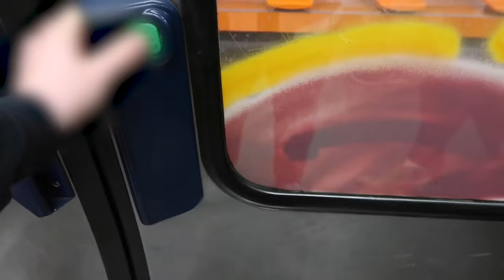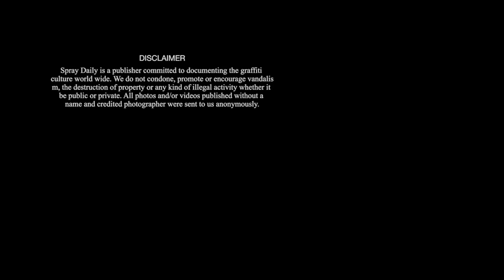Metro Transit: Grisle EHC (VOL. 1)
A postcard from Grisle representing the EHC Crew, watch him paint subways and trains in Berlin, Rotterdam, Paris and more.